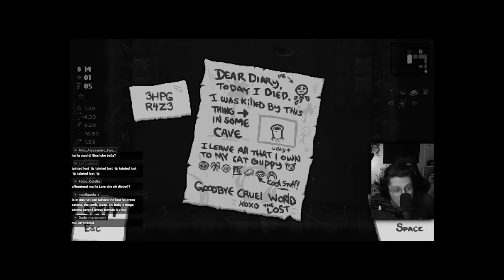Ho Completato PER L'ULTIMA VOLTA Tainted Lost?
Con una donazione puoi sostenere questo progetto!

Questo video di The Binding of Isaac: Repentance è la prima parte del mio percorso per completare al 100% Tainted Lost sul terzo e ultimo file che mi manca da completare. Vi aspetto venerdì prossimo per la seconda e ultima parte di questa mini serie assurda!